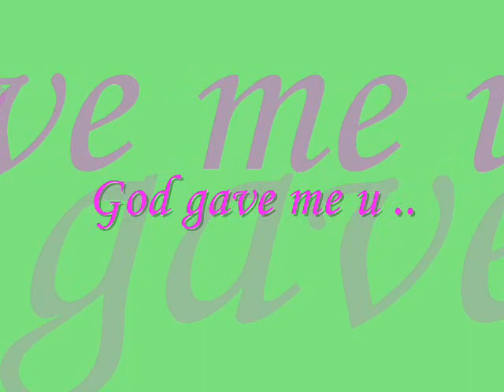god gave me you .._0001.wmv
ky wheng toh ..